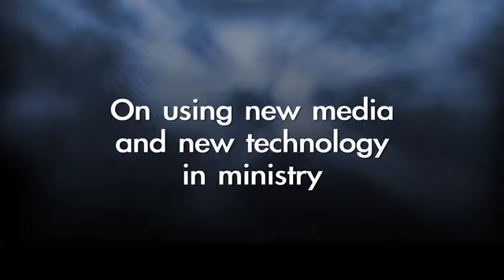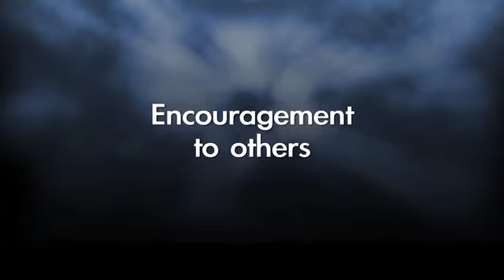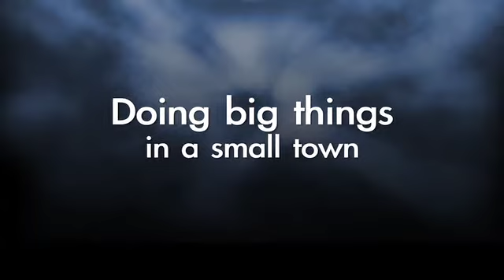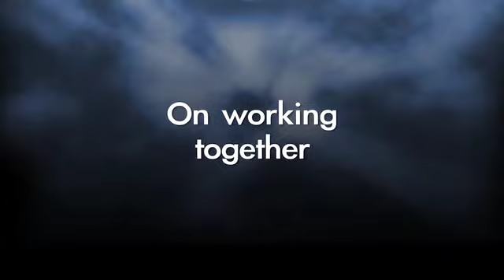Courageous the Movie: Interview with Michael Catt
I had the pleasure of being invited down to Albany, GA this week to visit the set for the new movie, Courageous. I got to check out the filming, meet some of the crew, preview some clips, make some new friends and spend some quality time with a lot of wonderful people. I also had the chance to pick the brain of the pastor of Sherwood Baptist Church, Michael Catt, for a few minutes. He had some really good insights.